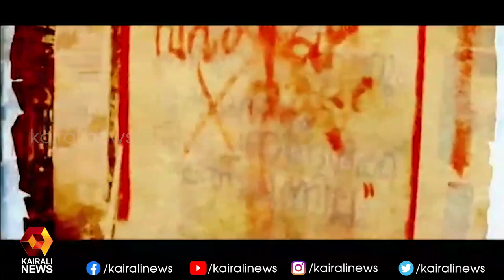സഖാവിനെക്കുറിച്ച് എസ് കെ സജീഷിന്റെ വരികൾ l Abhimanyu l SFI l SK Sajeesh l Vattavada | Kairali News